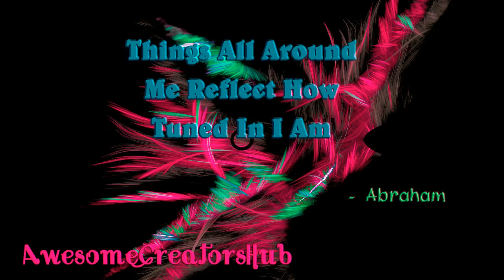Abraham Hicks: Things All Around Me Reflect How Tuned in I Am